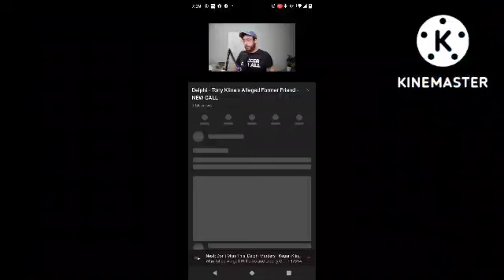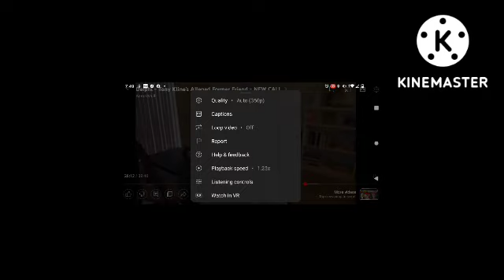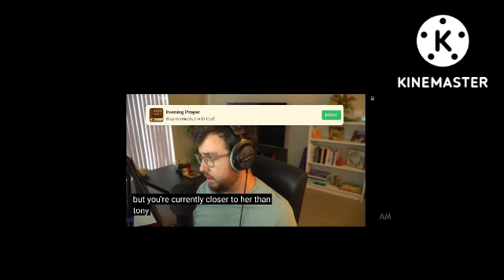Delphi: TK s friend Tony Kline father of Keagan Klein KK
abby and libby 2022
delphi tk
kegan kline
kegan kline delphi
tony kline
delphi murders
delphi indiana
kegan kline bridge guy
libby and abby